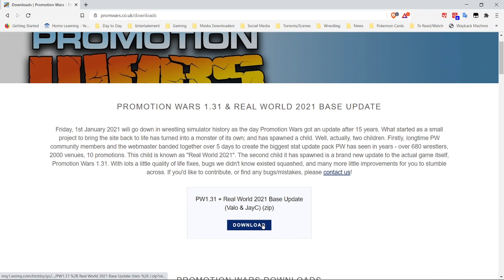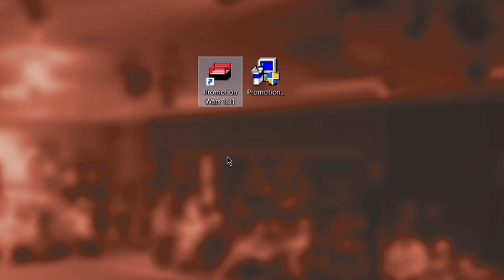How To Install Promotion Wars 1.31 + Real World 2021 Data Update - Tutorial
1/1/21 - the first new build of Promotion Wars drops, and along with it, a new data update to bring the game to 2021!